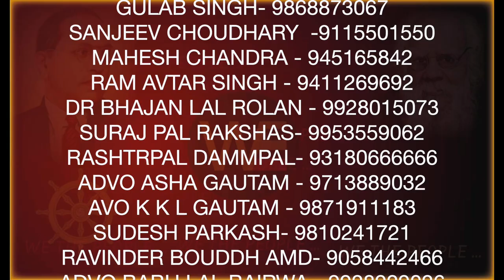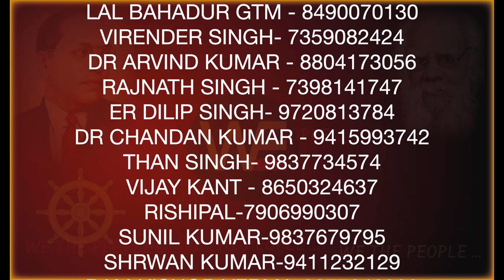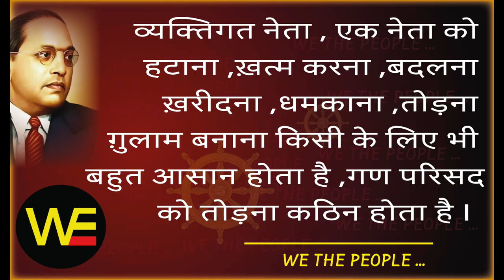हर घर WE THE PEOPLE... का दफ़्तर... /Sudhir Raj Singh/Pali